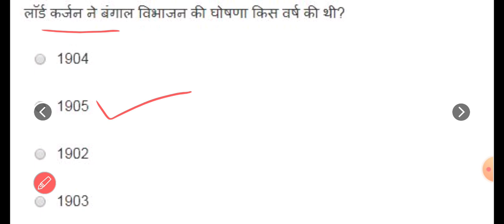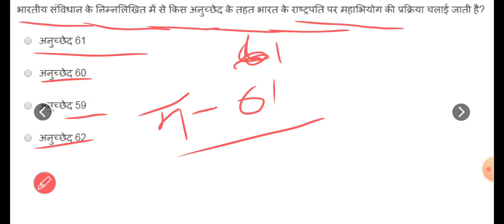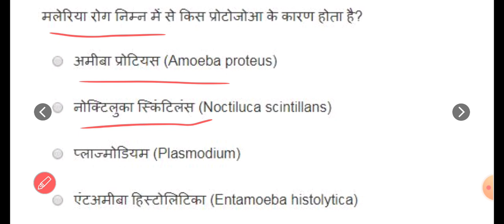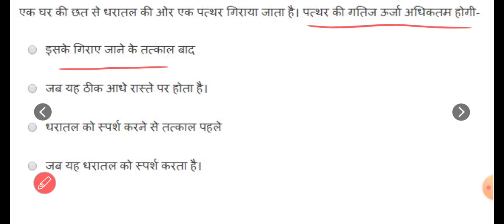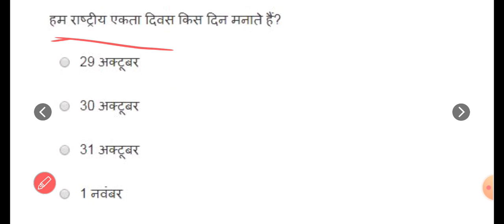ssc gd Gk Gs| 2022-23 | mock test | pyq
SSCGD 2022-23 | Gk Gs | mock test | pyq | ‎@daytodaylearning9745

ssc
ssc gd
ssc adda
ssc adda247
ssc gd 2022 gk gs question
ssc gd total form fill up
ssc gd exam date out 2022
ssc gd constable exam important question
ssc gd vacancy 2022
ssc gd 2023 model paper
ssc gd question paper 2023
ssc gd ki tyari kaise kare
how to prepare for ssc gd exam 2023
ssc gd live class 2022
ssc gd constable gs syllabus
ssc gd चिराग बैच
ssc gd gk by vivek sir
ssc gd gs best book
ssc gd current affairs questions
gk gs question ssc gd
ssc gd milaan series by rwa
ssc gd gk gs important question
gk question ssc gd
gk questions and answers
gkgs
science gk
gs live class
gk live
live classes gk
live class
ssc gd milaan series
sscgd
ssc gd statics gk classes by rwa
current affairs for ssc gd 2022
important current affairs 2022 for ssc gd
ssc gd gk important question 2022
current affairs by vivek sir
ssc mts live class
ssc gd top 50 question
ssc gd kumar gaurav sir
ssc gd gs by ankit sir in hindi
geography rojgar with ankit
ssc gd geography in hindi
ssc gd geography classes
ssc gd gk gs important topics
ssc gd gk gs marathon class 2022
ssc gd gk gs marathon 2022
gk tricks
gk
chsl
ssc chsl
ssc gd gs online class
ssc gd gs live class
ssc gd gs best class
ssc gdgs in hindi
ssc gd gs by ssc maker
ssc gd gs basic class
ssc gd gs syllabus
ssc gd gs trick
ssc gd gs by jogindra sir
ssc gd study plan
ssc gd exam kaise pass kare
ssc gd me selection kaise le
ssc gd 2022 gs in hindi
ssc gd 2022 gs questions
ssc gd gs previous year paper
ssc gd online classes
ssc gd practice
ssc gd gk gs live
general knowledge
ssc gd gk by krati singh
static gk tricks
lucent gk
lucent gk tricks
autobiographies
autobiographies tricks
autobiographies for ssc gd
autobiographies general knowledge
lucent gk ssc gd
autobiographies gk
autobiographies mcqs
ssc gd gs class 27
autobiographies questions
autobiographies gk tricks
autobiographies by krati singh
autobiographies gk for ssc gd
autobiographies gk questions
ssc gd previous year questions and answers
ssc constable gd gk 2002
ssc constable gd gk class
ssc gd gk gs by nitin sir exampur
gk gs ssc gd class
important gk for ssc